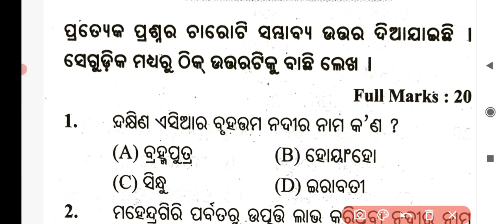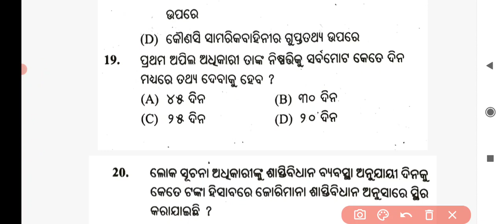9th class fa2 question paper 2021 ll Social Science ll Target-20/20💪 ll Smart Study ll Bse odisha